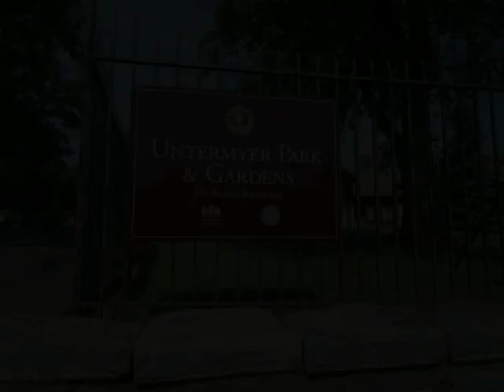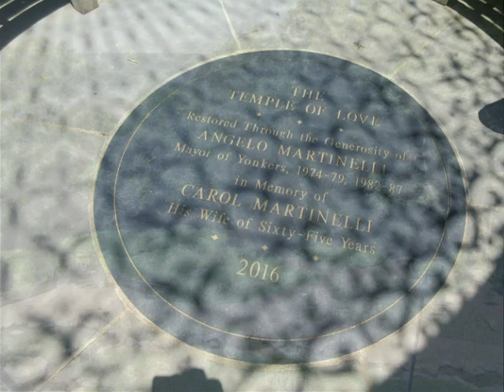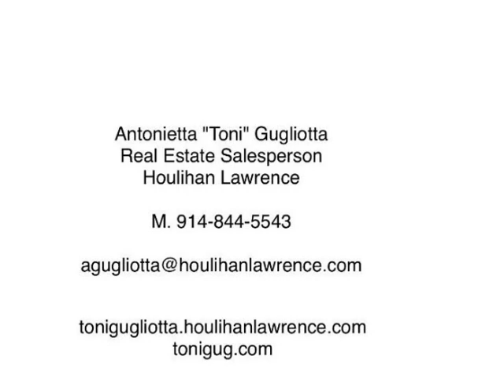Untermyer Park & Gardens - Yonkers, NY, Antonietta "Toni" Gugliotta, Yonkers Real Estate Agent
Untermyer Park and Gardens - June 26, 2019
Yonkers, NY
Antonietta "Toni" Gugliotta
Real Estate Agent, Houlihan Lawrence